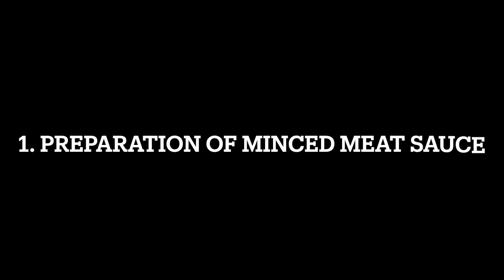Lasagna Recipe - How to Make The Best Lasagna/ How to make lasagna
CHEESY, MEATY, EASY LASAGNA

Ingredients:

1.Meat sauce

ground meat                    800g to 1200g
onion                                 3 medium size
olive oil                               2 or 3 tbsp
chopped tomatoes           5 fresh tomatoes
cayenne pepper                  1tsp
vegetable bouillon            1 tsp
water (optional)               2 cups
chopped pork                  200g
carrots                             3 medium size

2.Bechamel sauce

all purpose flour    4 to 5 tbsp
milk                        4 to 5 cups
salt (optional)    1 tsp
nutmeg              1 tsp

3.Layers

chopped tomatoes    about 4 to 5
no boil lasagna noodles
mozarella  800g
parsley or basil leaves
shredded to grated cheese     muc